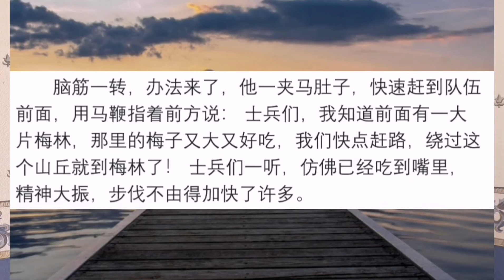听Emma说成语故事：望梅止渴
望梅止渴 means:
stop one's thirst by thinking of plums; console oneself with false hopes